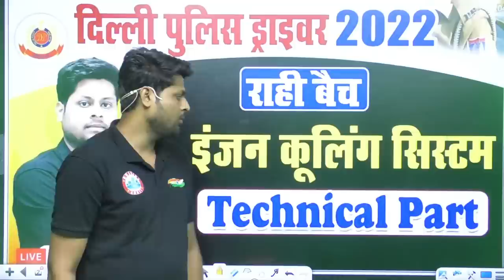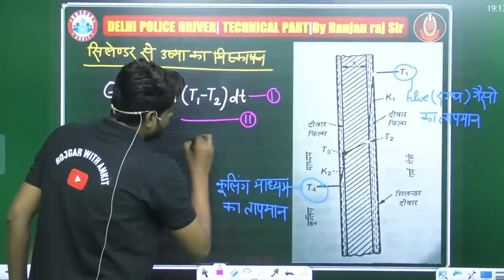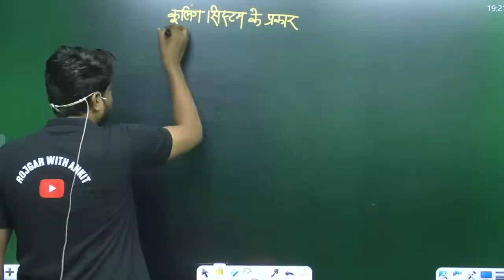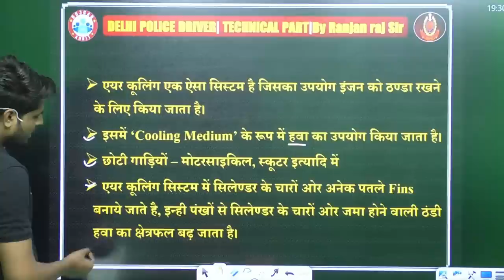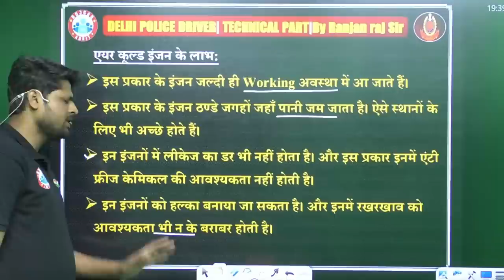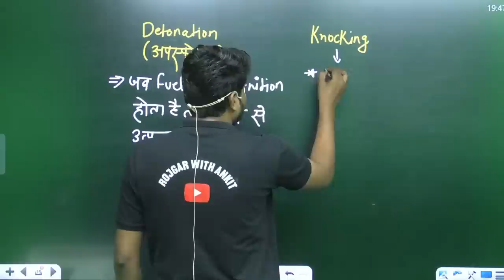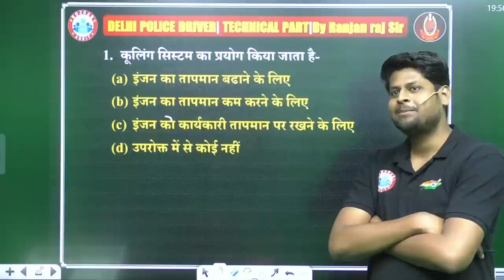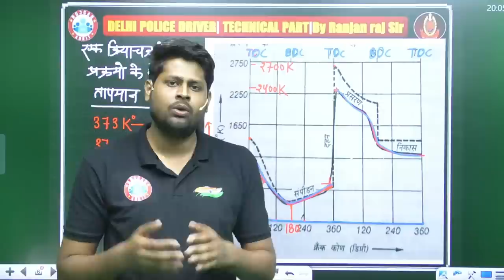Engine Cooling System | Delhi Police Driver Technical Part Classes | Delhi Police Driver Exam 2022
Helpline number :-
➤आप हमें व्हाट्सएप भी कर सकते हैं।